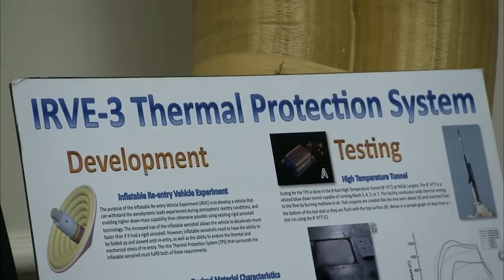Cool NASA/shipyard careers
Local high school students gathered at NASA Langley to learn more about careers as a Career Day sponsored by NASA Langley, Huntington Ingalls Newport News Shipbuilding and the Peninsula Engineering Council